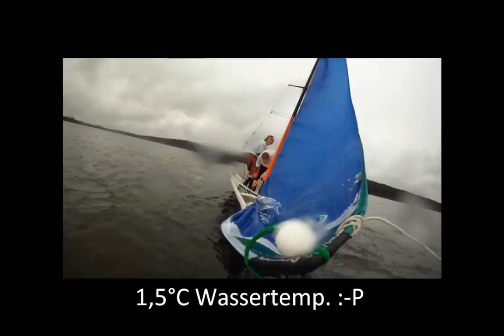Sailingteam Phoenixsee Wintertraining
Mario und ich haben uns im Sommer 2012 in Dortmund am Phoenixsee gefunden. Seitdem trainieren wir zusammen. Mario hat dass Hobby für sich ganz neu entdeckt. Wir trainieren auch im winter, um auf die anderen 29er Team aufschließen zu können. Hier sind wir am Möhnesee!! (sowas von kalt!)
Herzlichen Dank an WILO und den Yachtclub Phoenixsee, sowie Yachtclub Westfalia Arnsberg.